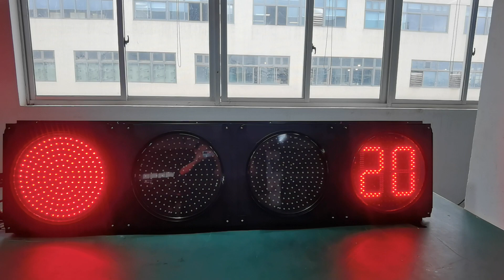Four aspects traffic lights with countdown timer